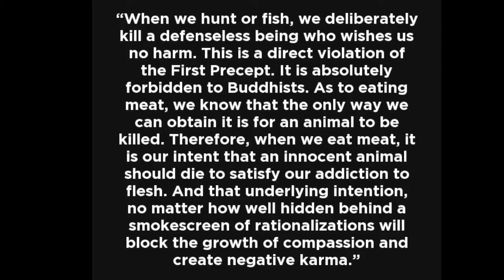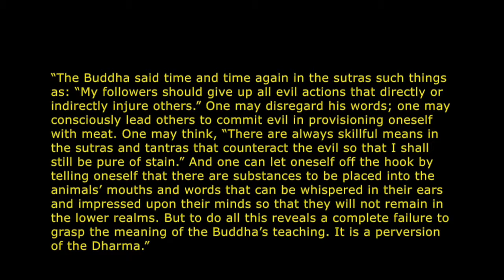10 great buddhism quotes.'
“He who has renounced all violence towards all living beings, weak or strong, who neither kills nor causes others to kill – him I do call a holy man.”
— Buddha

“A disciple of the Buddha should have a mind of compassion and cultivate the practice of liberating sentient beings. He must reflect thus: throughout the eons of time, all male sentient beings have been my father, all female sentient beings my mother. I was born of them, if I slaughter them, I would be slaughtering my parents as well as eating flesh that was once my own. This is so because all elemental earth, water, fire and air—the four constituents of all life—have previously been part of my body, part of my substance. I must therefore always cultivate the practice of liberating sentient beings and enjoin others to do likewise—as sentient beings are forever reborn, again and again, lifetime after lifetime. If a Bodhisattva sees an animal on the verge of being killed, he must devise a way to rescue and protect her, helping her to escape suffering and death. The disciple should always teach the Bodhisattva precepts to rescue and deliver sentient beings.”
From the Brahma Net Sutra

“The Buddha said time and time again in the sutras such things as: “My followers should give up all evil actions that directly or indirectly injure others.” One may disregard his words; one may consciously lead others to commit evil in provisioning oneself with meat. One may think, “There are always skillful means in the sutras and tantras that counteract the evil so that I shall still be pure of stain.” And one can let oneself off the hook by telling oneself that there are substances to be placed into the animals’ mouths and words that can be whispered in their ears and impressed upon their minds so that they will not remain in the lower realms. But to do all this reveals a complete failure to grasp the meaning of the Buddha’s teaching. It is a perversion of the Dharma.”

The mind is the source of happiness and unhappiness by what it chooses to compare the experience with. If it chooses to compare it to something worse then it will create happiness, gratitude and pride but if it chooses to compare it to something better then it will create unhappiness, bitterness and envy.

Gautama Buddha